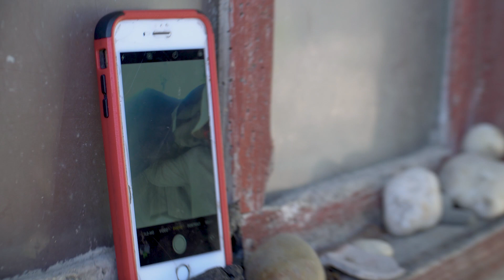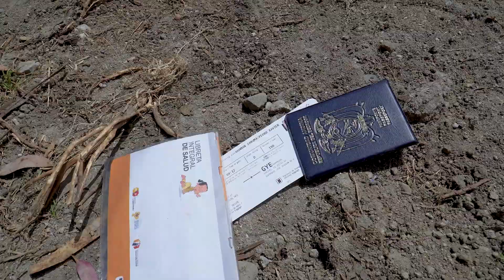Casimiro se va de viaje - Shulala Tv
CASIMIRO SE VA DE VIAJE Y NOCE CUANDO VOLVERA
ACTORES
Cisne Punin (Marujita)
Klever Guaman (El Gringo)
Manuel Guaman (El Tayta)
Cristian Mainato (El Jefe)
Inty Pichasaca (El Chuguito)